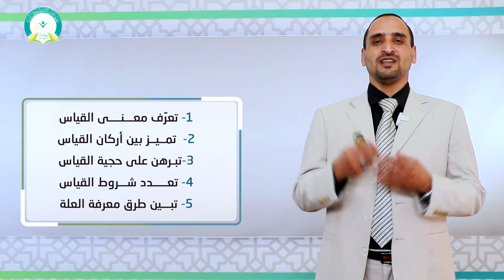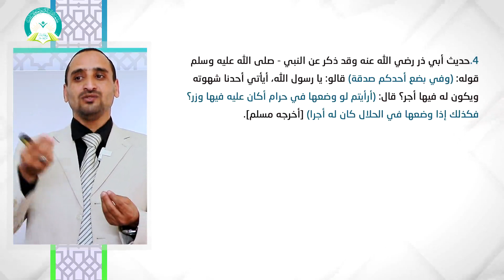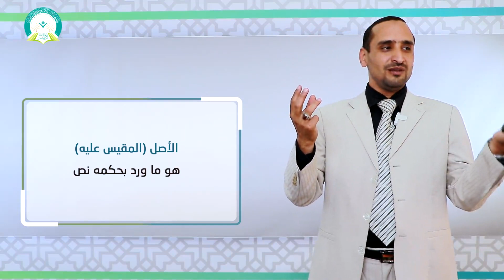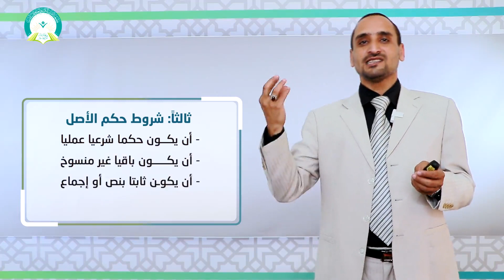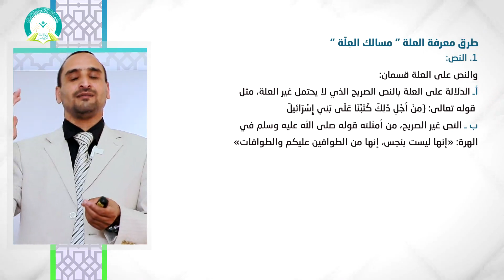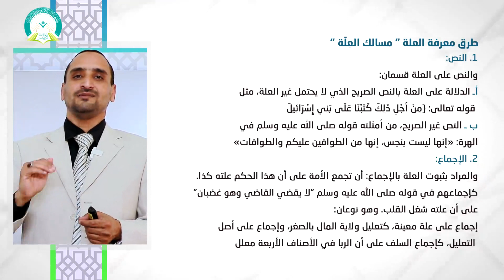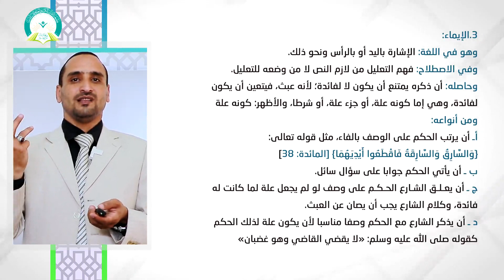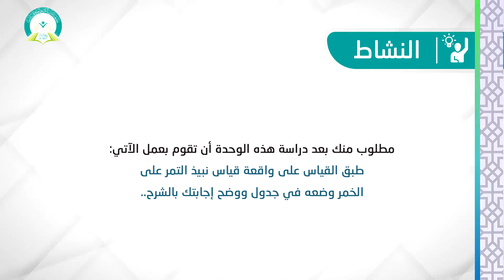المحاضرة (7) القياس - تقديم د. أحمد السوادي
عزيزي الطالب: بعد دراسة هذه الوحدة ينبغي أن تكون قادراً على أن:
1. تعرّف معنى القياس.
2.  تميز بين أركان القياس.
3. تبرهن على حجية القياس.
4. تعدد شروط القياس.
5. تبين طرق معرفة العلة.
رابط الدخول على نظام التعليم عن بعد
التعليم عن بعد
 التعلم الإلكتروني
 التعلم الذاتي